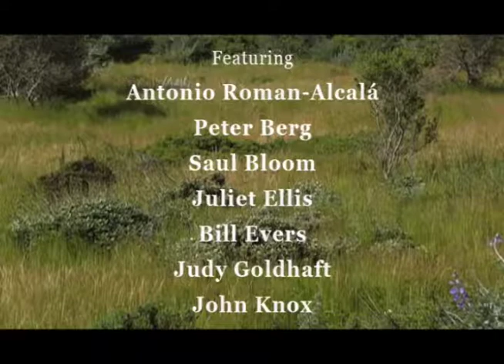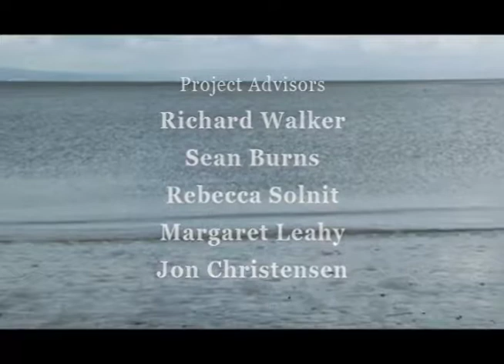Ecology Emerges #1 - Evolution of Eco-Activism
Exploring the evolution of nature and ecological activism, how we thought about it 40 years ago vs. how we think about it now. Following the compelling shift from conservation to environmentalism to environmental/social justice over the last half-century.
The full show is on the
Shaping San Francisco - website
Full Show - Ecology Emerges: Evolution of Eco-Activism
Published: Oct 9, 2017, ID: BWFL 046
Category: Education, Duration 9:39

Under the following terms:

If supplied, you must provide the name of the creator and attribution parties and a link to the material. See credit line below.

Any of these conditions can be waived if you get permission from the author.